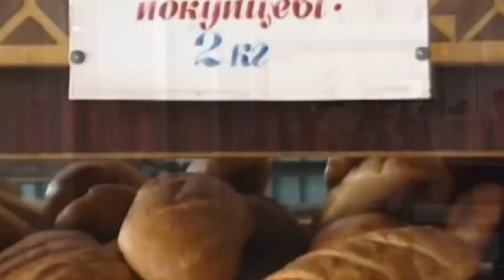Поздравление руководителя военной кафедры ЕНУ с 30-летним юбилеем Независимости РК